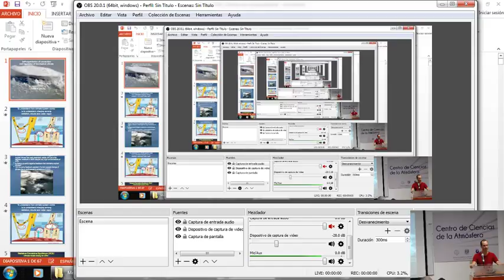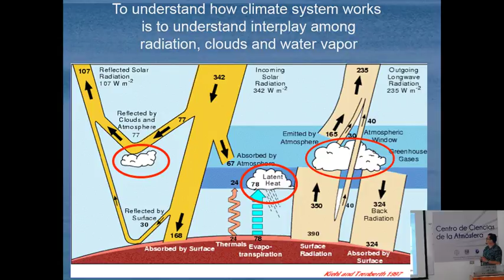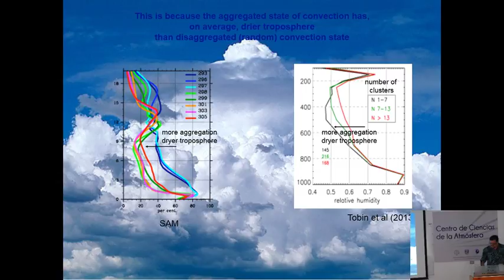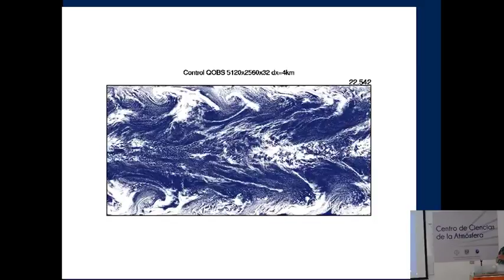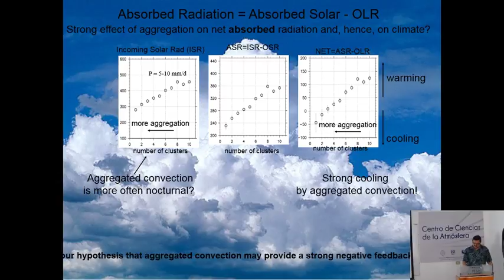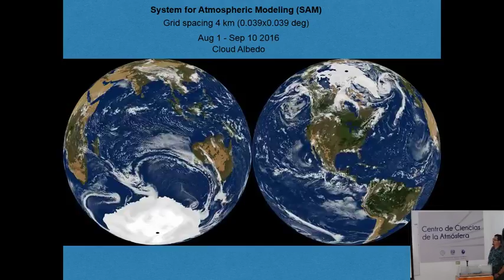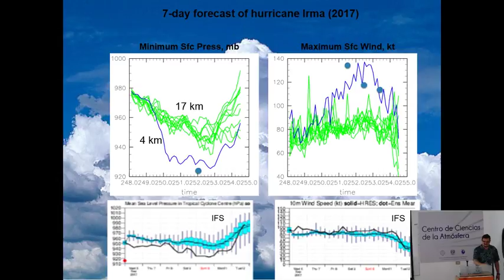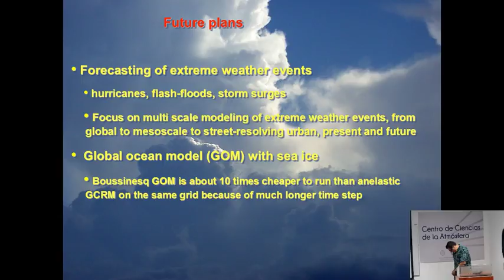Self-organization of convection and regulation of tropical climate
Marat Khairoutdinov